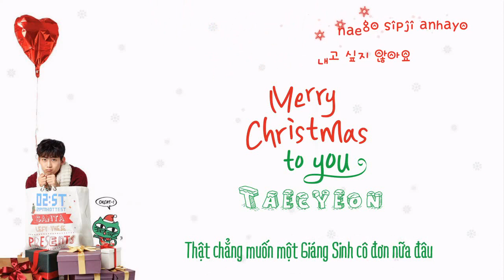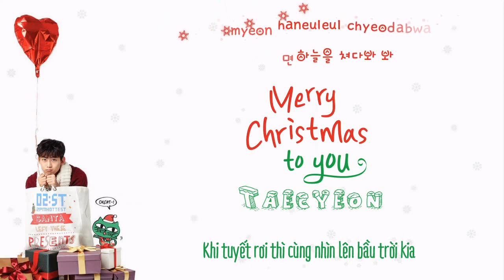[Vietsub + Kara - 2ST] Merry Christmas To You - Taecyeon